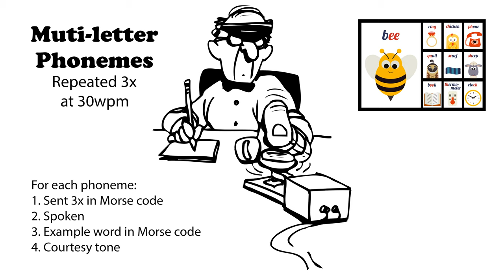Multi-letter Phonemes Repeated 3x 30wpm